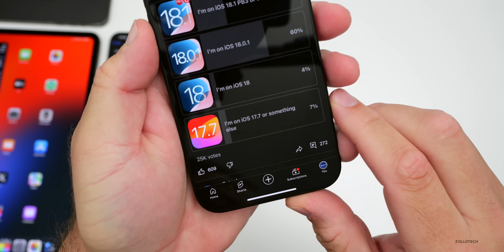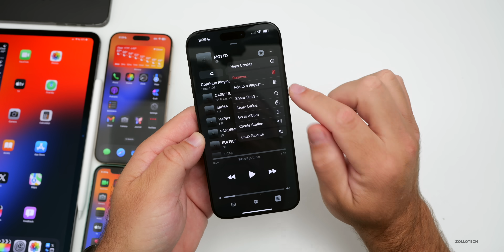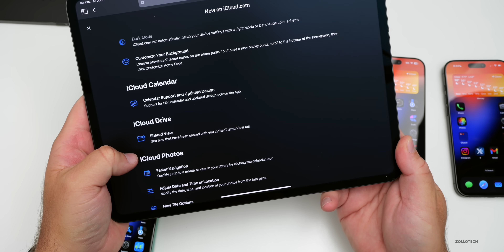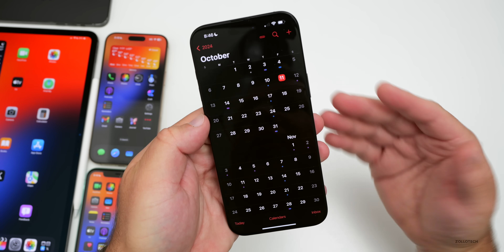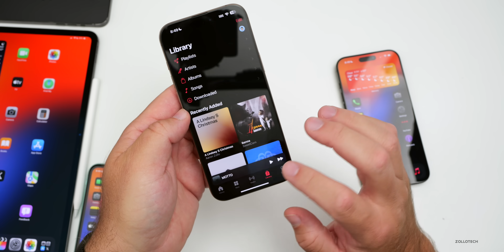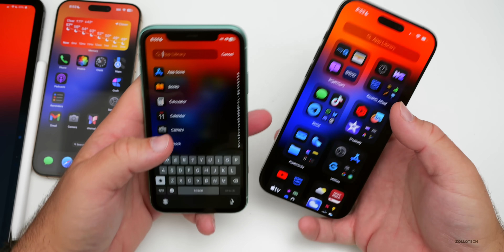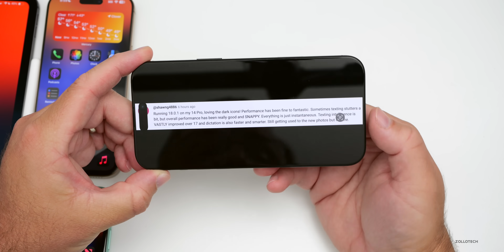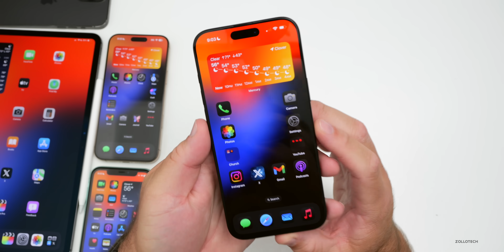iOS 18.1 Public Beta 3 - They Did It! (Much Improved)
iOS 18.0.1 released to the Public a week ago and fixed some issues iOS 18 has when it brought hundreds of new features, changes and updates. iOS 18.1 Beta 6 and iOS 18.1 Public Beta 3 released with new Apple Intelligence features and updates a few days ago. iOS 18.0.1 is the current public release, but iOS 18.1 it has even more updates to talk about that have been found since the iOS 18.1 Beta 6 is Out video. iOS 17.7 also released as an alternate to iOS 18. In this video I show you new changes in iOS 18.1 Public beta 3 using the M4 iPad Pro 13, iPhone 14 Pro Max, iPhone 15, iPhone 15 Pro Max, and iPhone 16 Pro Max.

This is also the Weekly iOS 18 Follow Up Review (A Week Later ) of iOS 18 Release going over iOS 18, and  iOS 18.1 Beta 6 Battery life, and bugs.  We also go over iOS 18.0.1, iOS 18 RC Release dates and when ti expect Apple Intelligence.

iOS 18.0.1 Released to the public on October 3, 2024

iPhone 16, iPhone 16 Plus, iPhone 16 Pro and iPhone 16 Pro Max released on September 20, 2024.

*Chapters*
00:00 - Everything New
00:36 - Apple Intelligence Delays
01:19 - New Features, Changes and Updates
05:02 - Unexpected Updates
06:01 - Apple Releases
06:23 - iOS 18 no longer available
06:36 - iOS 18.0.2 Release
07:05 - iOS 18.1 RC or Beta 7 Release
07:18 - iOS 18.1 Public Release Date
07:42 - Experience and Stability
08:26 - Issues and Bugs
09:44 - Battery (They Did It)
11:04 - Performance
11:40 - Heat and Thermals
12:48 - Benchmarks
13:15 - Comments
15:08 - Should You Install iOS 180.1 or iOS 18.1 Betas?
16:05 - Conclusion